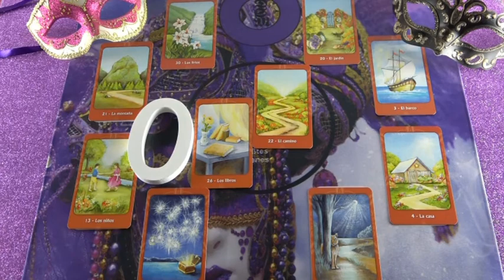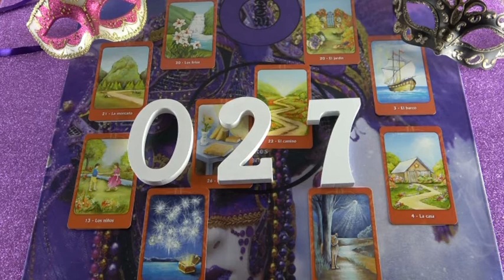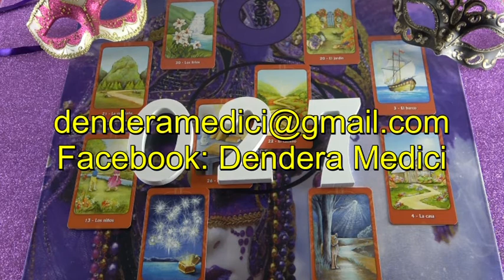"Mi van vele?" Személyes jóslás AMIRIA részére